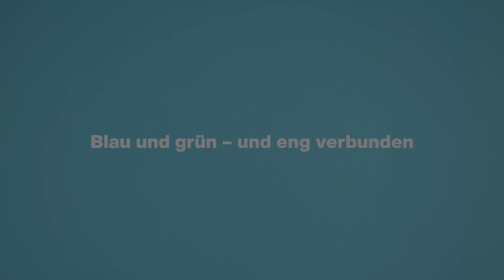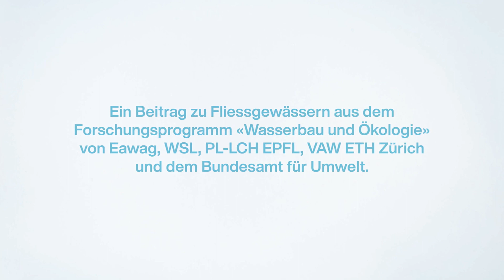Blau und grün – und eng verbunden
Ein Fliessgewässer ist mehr als nur Wasser, es umfasst auch das angrenzende Land. In naturnahen Gewässern ist der Übergang zwischen Wasser und Land fliessend, d.h. es gibt eine enge, blau-grüne Kopplung. Viele Lebewesen bewegen sich zwischen den zwei Welten, so z.B. zahlreiche Insekten. Ihre Jugendstadien verbringen sie als Larve unter Wasser am Flussgrund. Später bilden sie Flügel aus und besiedeln das Land. Als erwachsene Tiere legen sie ihre Eier ins Wasser ab, und der Kreislauf beginnt von Neuem. Der Schutz der Insekten ist zentral für den Menschen, übernehmen sie doch wichtige Aufgaben, z.B. in der Bestäubung von Nutzpflanzen oder als Räuber von möglichen Schädlingen in der Landwirtschaft.

Ein Beitrag zu Fliessgewässern aus dem Forschungsprogramm «Wasserbau und Ökologie» von Eawag, WSL, PL-LCH EPFL, VAW ETH Zürich und dem Bundesamt für Umwelt.